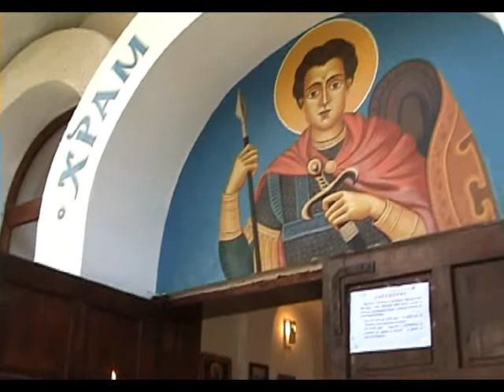slujba vodosvet sv Dimitar s Pavol4e 2013